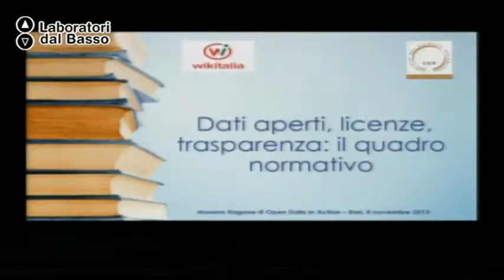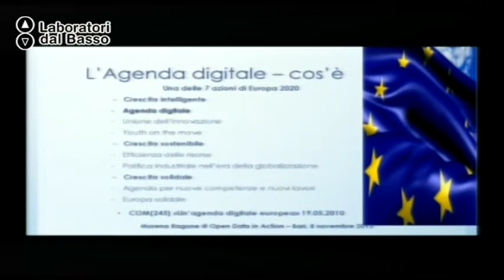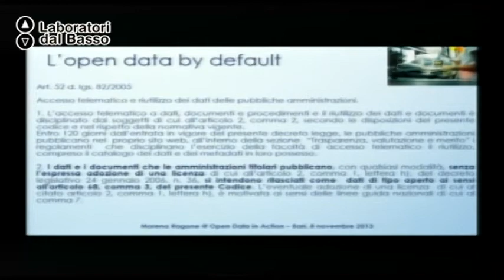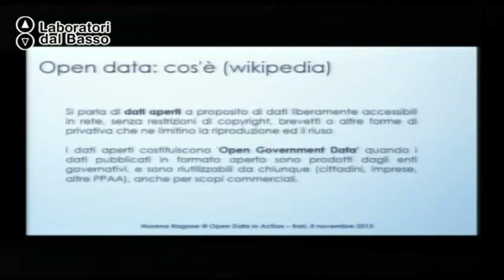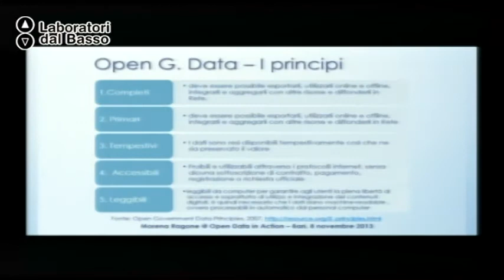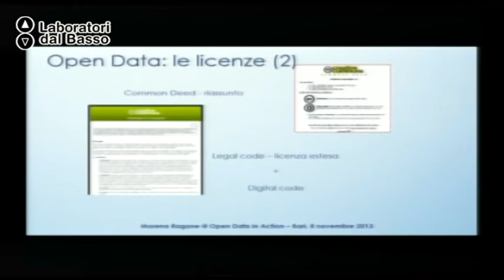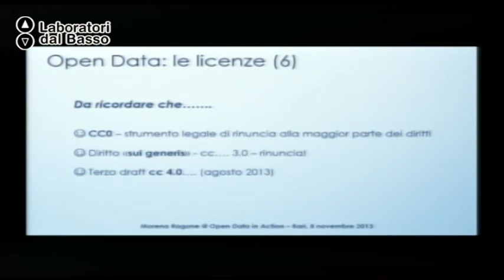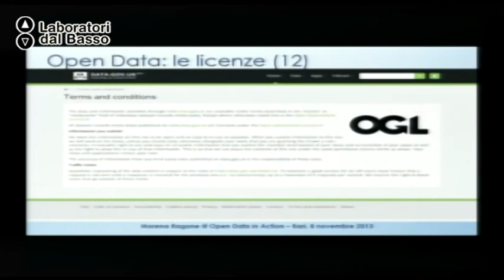Ldb Open Data in Action!_08 (parte 1) Ragone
LdB: Open Data in Action! - Data Journalism
Lezione 08 (parte 1): Contesto giuridico e licenze
Docente: Morena Ragone
Contenuti: Contesto giuridico, dati e licenze degli Open Data

Luogo: sede del CNA, Via N. Tridente, 2/bis - Bari
Proponenti laboratorio: Associazioni OpenBSK e AkuBari